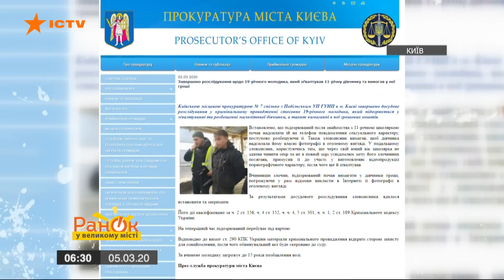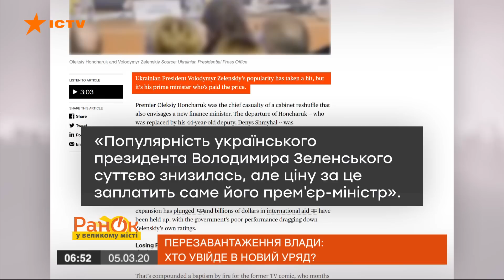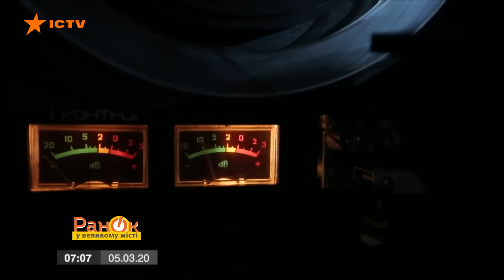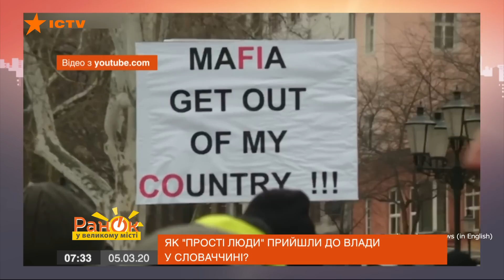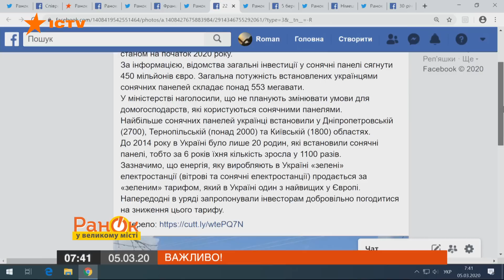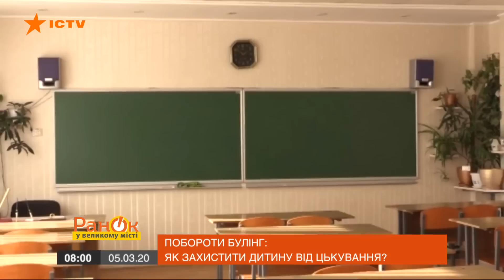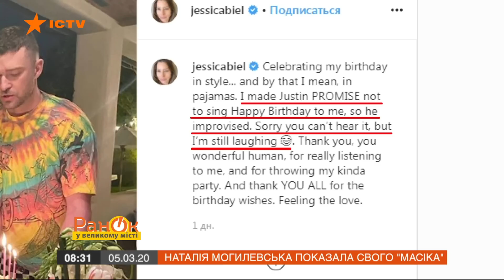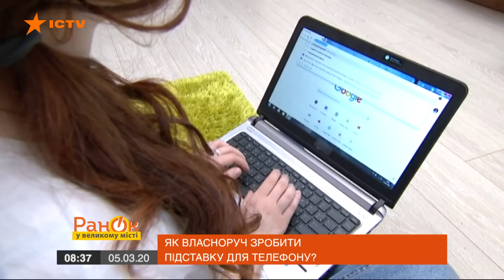Утро в Большом Городе – выпуск от 05.03.2020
Утро в Большом Городе – полный выпуск программы на ICTV по 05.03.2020.

Перезагрузка власти: кто войдет в новое правительство?

Кто станет главным соперником Трампа на президентских выборах?

Чему нас может научить коронавирус?

Почему водители маршруток выбрасывают пассажиров?

Побороть буллинг: как защитить ребенка от травли?

Почему немцы не покупают собственное жилье?

Как Наполеон «прикрывал» тортом свою похоть?

Наталья Могилевская показала своего «масика».